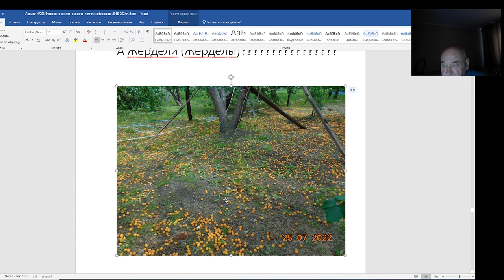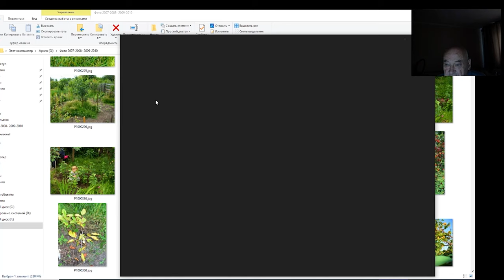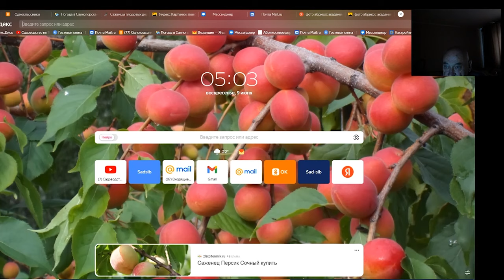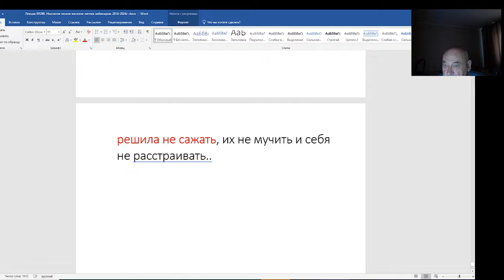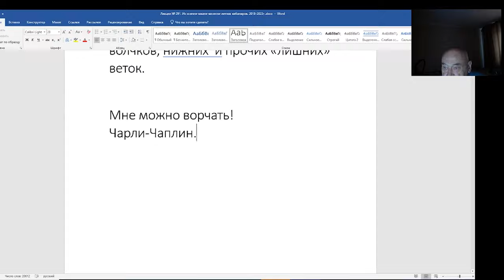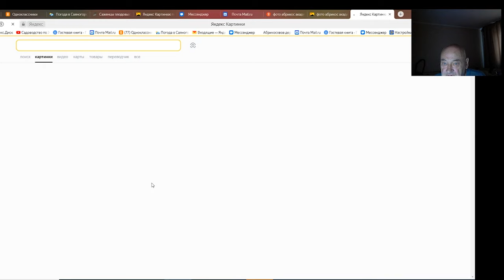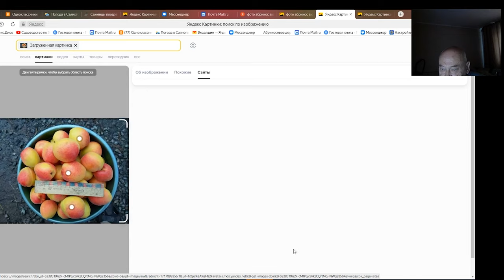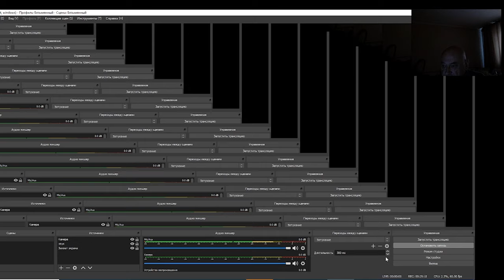Новое садоводство Железова для новичков, школьников и студентов. Серия №2.